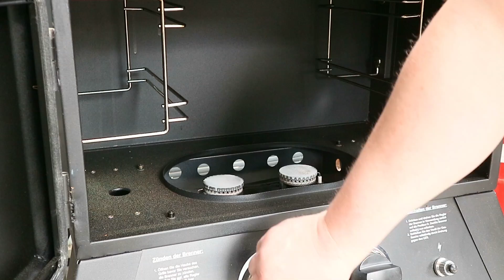Burned Ends vom Schweinenacken/BBQ Grill Rezept Video /BBQ Freunde Aktion/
Hier ist mein Beitrag zur Nackenaktion der BBQ Freunde.
Ich mache Burned End´s vom Schweinenacken und nicht vom Bauch ob das geht schaut es euch an.
Viel Spaß.

Zutaten:
1,5 KG Schweinenacken
300ml BBQ Sauce nach Wahl
BBQ Rub nach Wahl
1/2 Flasche Bier 0,33 oder Säfte nach Wahl apfel etc.
3-5 El Honig
Zucker optional

Die Regeln:
In jedem Video ist ein Codewort versteckt. Dieses postest Du einfach unter dem jeweiligen Video als Kommentar. Um in den Lostopf zu kommen, musst Du bei JEDEM Kanal das jeweilige Codewort posten. So einfach ist das. Du hast Zeit zum Kommentieren bis zum 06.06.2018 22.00 Uhr. Am 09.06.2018 um 20.00 Uhr findet die Verlosung in einem Live Stream des Kanals M&G-BBQ auf YouTube statt. Du kannst dann also sehr gern live dabei sein.